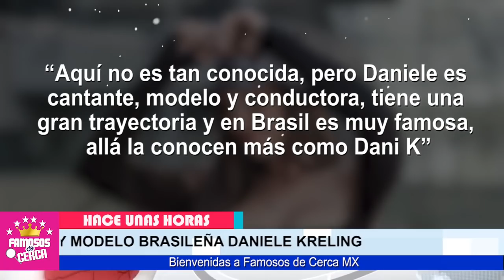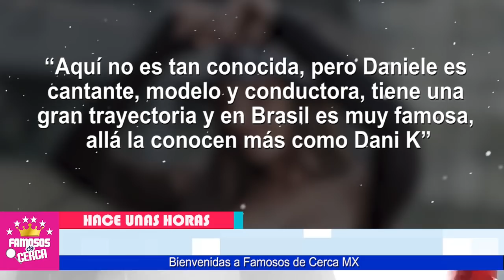🔥😱 Ni Te Imaginas Quien Es La ( 𝗚𝗨𝗔𝗣𝗔 𝗡𝗢𝗩𝗜𝗔 ) De Giovanni Medina / 𝗨𝗟𝗧𝗜𝗠𝗔 𝗛𝗢𝗥𝗔 🛑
Giovanni Medina ESTRENA ROMANCE Con Una Guapisima Mujer / Te Cuento Todos Los Detalles.

 BIENVENIDOS!!!
chismes de farandula
escandalos
De primera mano
noticias
famosos mexicanos
mexico
el gordo y la flaca
estados unidos
farandula 2021
entretenimiento
farandula mexicana
chismes de famosos 2021
ventaneando
famosos
un nuevo dia
espectaculo
Hoy